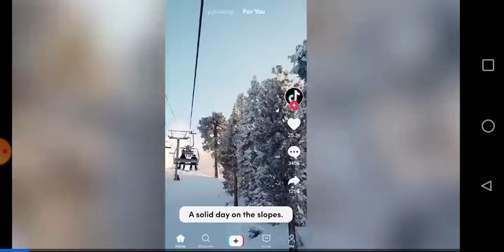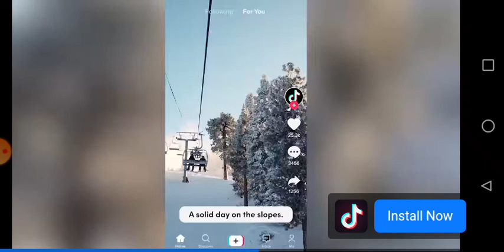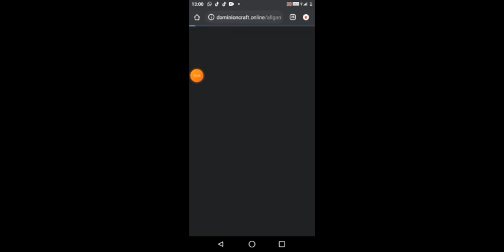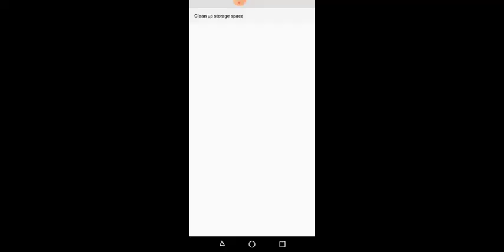HAQASHA game roadblock